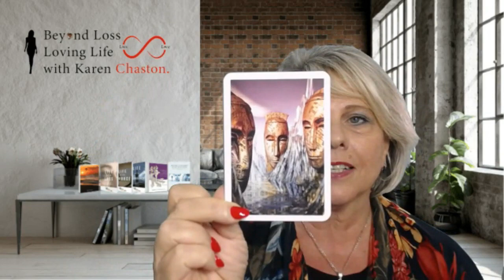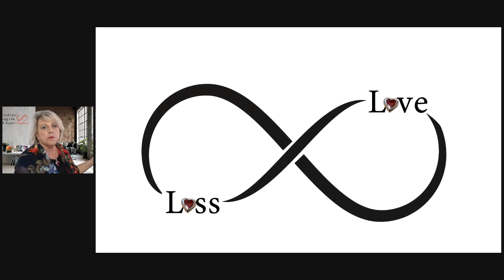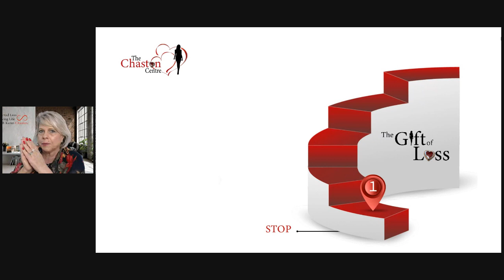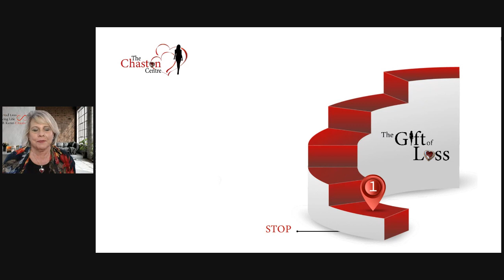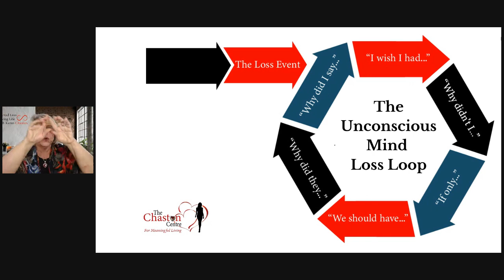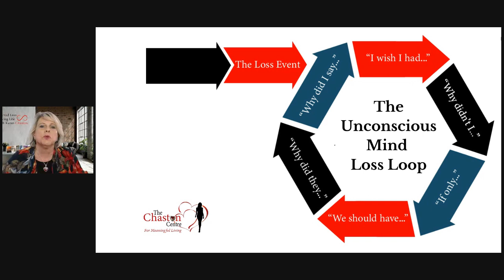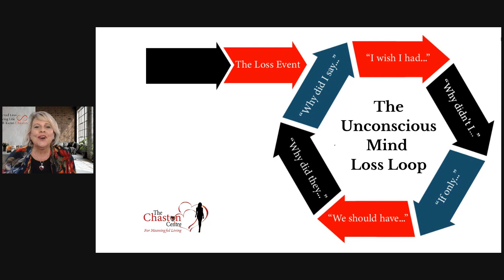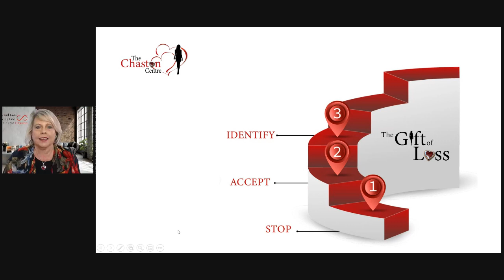Beyond Loss Loving Life with Karen Chaston ~ Monday 1st November 2021